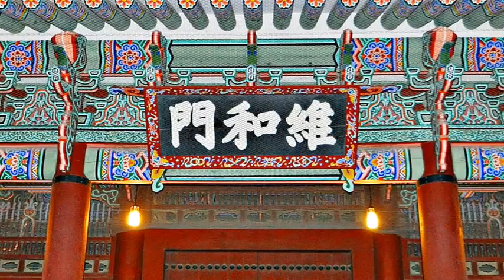경복궁 경회루의 야경(GyeongBok Palace 'Gyeonghoeru' Night view)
제가 찍은 경복궁 경회루의 야경을 편집하여 소개합니다.
경복궁(景福宮)은 조선 시대의 궁궐로 북악산 남쪽 기슭에 자리 잡고 있다. 태조, 이성계가 1395년 개경에서 한양으로 천도한 뒤 지은 것으로 개국공신 정도전이 이름을 지었다. 경복궁은 임란 때 모두 불타 버렸고 1867년에 대원군 때 복원하였는데 일제 시대 일본이 대부분 건물을 헐어 버리고 광화문을 옮기고 근정전 앞에 총독부 건물을 세운 뒤 궁전의 옛 모습은 사라져 버렸다. 초기의 경복궁은 남북이 길고 동서가 짧은 형태로 궁 앞에 광화문, 북쪽에 신무문, 동쪽에 건춘문, 서쪽에 영추문을 세웠고 근정전을 중심으로 남문인 근정문을 비롯한 네 문이 있었다.  북쪽의 사정전이 임금이 정사를 돌보던 편전이며, 강녕전 교태전 등의 침전과 여러 건물이 있었다. 강녕전과 교태전은 1918년 창덕궁으로 옮겨 졌다. 태종 때 연회 장소인 경회루를 지었고, 세종 때에는 보루각 · 간의대 등 관측 시설까지 갖추었다. 현재 남아 있는 주요 건물은 근정전 사정전 천추전 수정전 경회루 자경전 등이다. 명성 황후가 일본인들에게 살해된 후원의 건청궁(사적 제117호)을 비롯 많은 문화재가 있다. 본 영상은 작년 초가을 경회루 야경을 찍은 것이다. 까망

I edited and introduced the night view of Gyeonghoeru of Gyeongbokgung Palace that I took.
Gyeongbokgung Palace (景福宮) is a Joseon Dynasty palace located at the southern foot of Mt. Bukak. It was built by Taejo and Lee Seong-gye in 1395 from Gaegyeong to Hanyang, and was named by Jeong Do-jeon, a contributor to the nation. Gyeongbokgung Palace was burned down during the Immortal War and was restored in 1867 during the Daewon-gun period.After the Japanese colonial era, most of the buildings were demolished, Gwanghwamun was moved, and the governor-general building was built in front of Geunjeongjeon. In the early days, Gyeongbokgung Palace had a long north-south and short east-west, and had four gates including Gwanghwamun in front of the palace, Sinmumun in the north, Geonchunmun in the east, and Yeongchumun in the west. Sajeongjeon in the north is the Pyeonjeon where the king took care of the government, and there were several buildings and sediments such as Gangnyeongjeon and Gyotaejeon. Gangnyeongjeon and Gyotaejeon were moved to Changdeokgung Palace in 1918. During the Taejong period, Gyeonghoeru, a banquet venue, was built, and during the King Sejong period, observation facilities such as Borugak and Gandae were equipped. The main remaining buildings are Geunjeongjeon Sajeongjeon Cheonchujeon Sujeongjeon Gyeonghoeru Jagyeongjeon. This video was taken of the night view of Gyeonghoeru in the early autumn of last year.